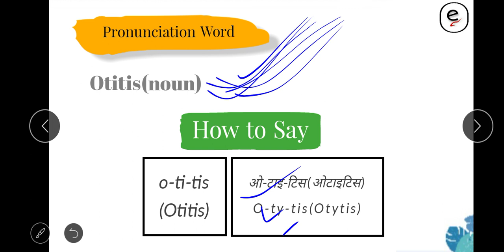Otitis pronunciation in Hindi with eyouhub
Otitis pronunciation in Hindi, otitis pronunciation with eyouhub, how to say otitis, how to pronounce otitis in Hindi , pronounce the word otitis, otitis pronounce in Hindi , 30sec pronunciation, Indian English pronunciation,

What do we do for you

We guide and practice you to pronounce English words every day. Which helps you to pronounce the words of English. We are happy that you learn something here. So I hope you will support me, so that I can help you.

1. English Pronunciation for Indian speaker
2. Nearest english word pronunciation
3. Pronunciation of daily use Vocabulary or important usage vocab
4. The English words have been separated parts of speech.  Such as: noun, verb adverb, adjective, etc.
5. English words meaning and definition
6. Synonyms words in English
7. Antonyms words in English